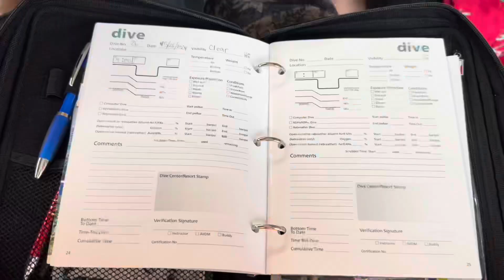Scuba Diving, Snorkeling, and Exploring Roatan Honduras!!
Thanks to all who watched the first part and here’s part 2 for you’ll. Part 3 is in the making and will be out very soon.